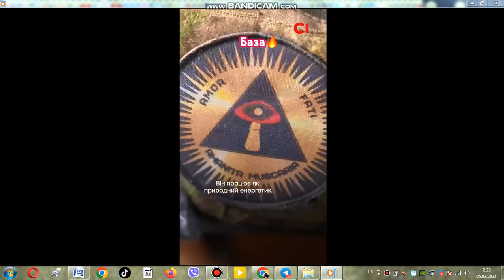МУХОМОР Я БАЗА ОТВЕТТЄ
ЯКщо ЛІКИ  НЕДОСТУПНІ